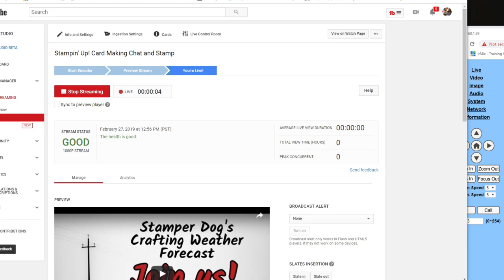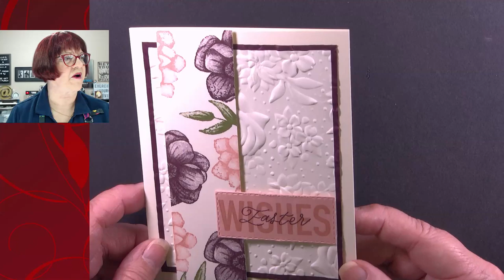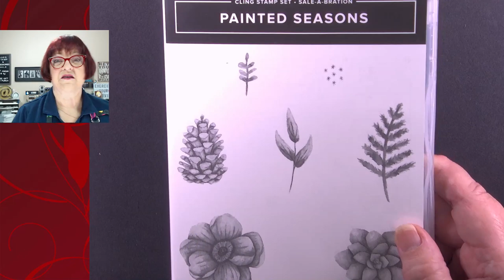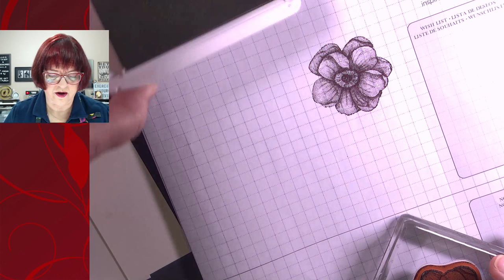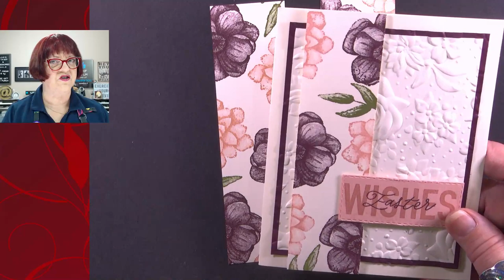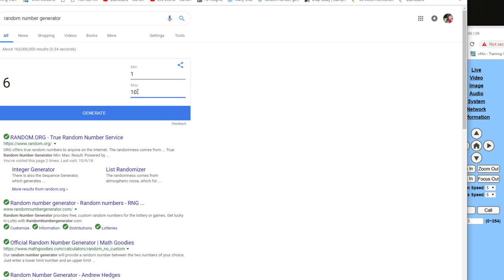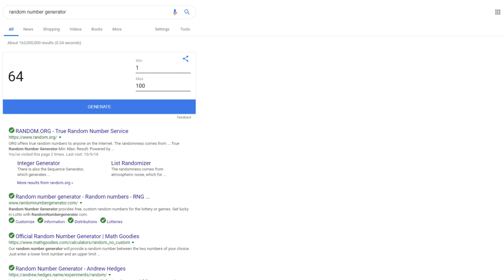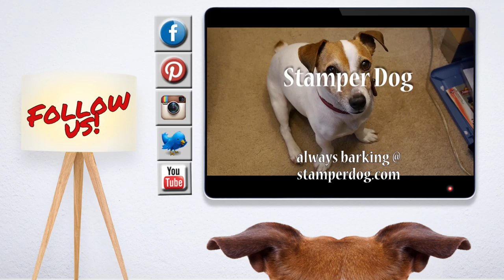Stampin' Up! Card Making Chat and Stamp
Let's make something fun!  If you're not getting them already, we'll send you a reminder by FB Messenger when you register

Pick up a code & cardmaking supplies when you shop with us @

Amazon will tip me with a few dog small dog bones should you wish to purchase the shelves or magnets.  Thank you in advance.